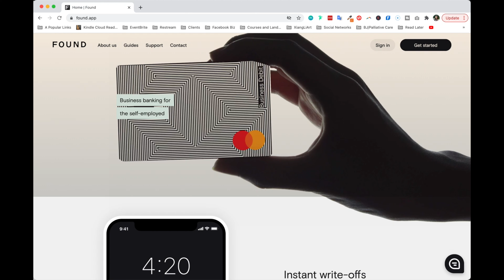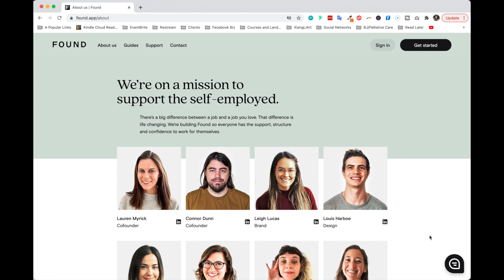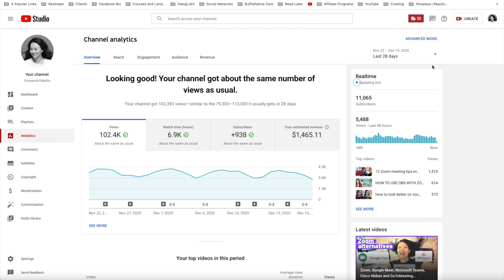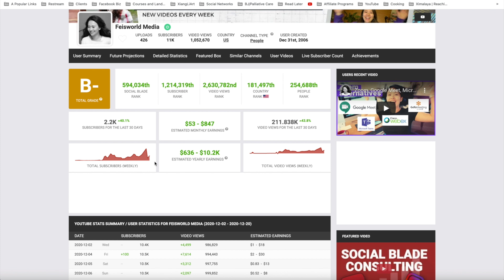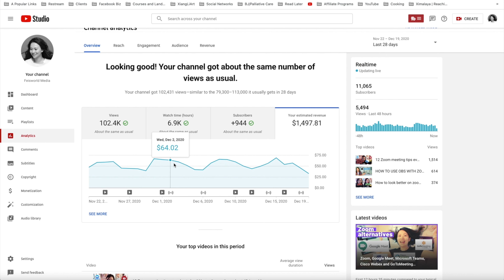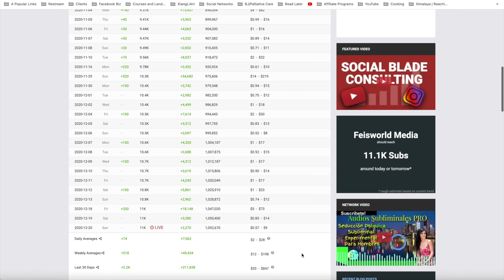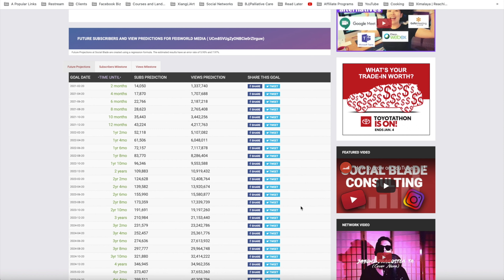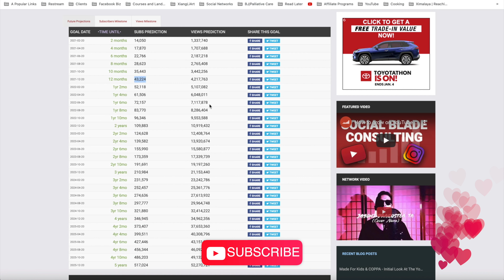SocialBlade YouTube - how accurate is it compared to REAL data from my channel?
Have you thought about how quickly your YouTube channel may grow and earn over time, a year or a few years from now?

Or, have you thought about spying on some of the medium and large size YouTube channels and see how much they are earning?

Before you assume the data is accurate for yourself or someone else, I recorded this video to walk you behind the scenes and compare exact dollar amount from what SocialBlade estimates to the REAL numbers at Feisworld Media.

This was a fun video for me to record and taught me more than I thought!

⚡️SIGN UP FOR FEISWORLD NEWSLETTER to be a profitable content creator and play the long game

👑 My Go-To Resources for:
Marketing and Online Business:

😍 SUPPORT US SO WE CAN CREATE MORE FOR YOU: Please consider supporting Feisworld Media created for indie creators like you. Most resources are free and takes my team and me more than a hundred hours a month to research, record and produce, and hundreds of dollars to sustain. If you find any joy and value in what I do, please consider becoming a Member and supporting with a donation of your choosing, between a cup of tea and a good dinner.

We ❤ you

⚡️If you would like to explore working with me and Feisworld Media, please